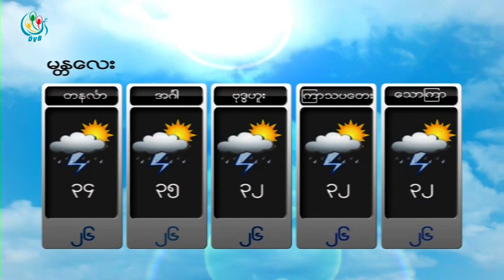DVB TV - ေန႔စဥ္မုိးေလ၀သခန္႔မွန္းခ်က္